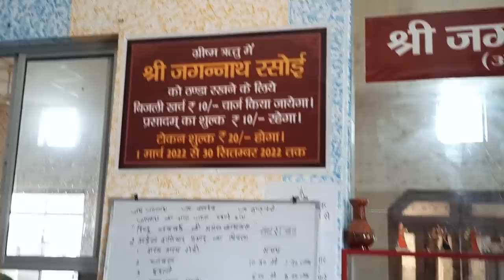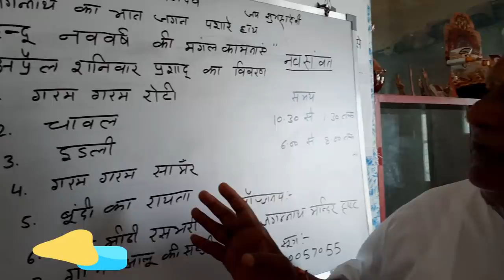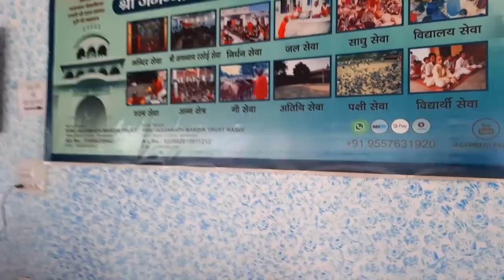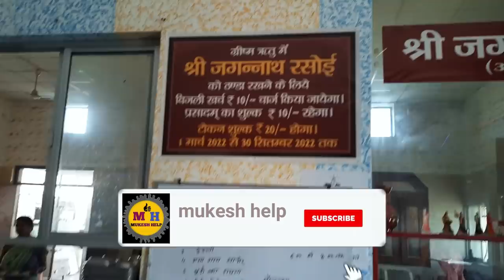Jagannath Rasoi Vrindavan मात्र 10 रुपए में भर पेट भोजन, Vrindavan Food Tour, Mathura Tour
Jagannath mandir
Jagannath Mandir Vrindavan
Jagannath Rasoi
Vrindavan Famous Place
Mathura Tour